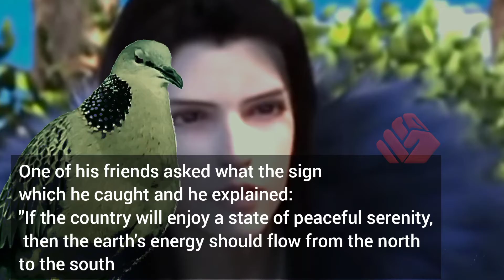SUARA TEKUKUR SEBAGAI PERTANDA SUDAH ADA SEJAK TAHUN 1064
Suara Tekukur Sebagai Pertanda
Sudah ada sejak Tahun 1064

Yaitu
Pada masa pemerintahan Kaisar Yingzong (Tahun 1064 sampai dengan Tahun1067),

hiduplah orang bijak bernama Shao Yong alias Yaofu, ahli hukum kosmos yang mengetahui segalanya mengenai langit dan bumi.

Waktu berjalan-jalan dengan teman-temannya dia mendengar suara burung tekukur.

Kemudian dia berkata: Akan terjadi kekacauan di seluruhnegeri.
”Salah seorang temannya bertanya apa arti tanda yang dia tangkap dan dia menjelaskan: “Jika negeri akan menikmati keadaan tenteram damai, maka energi bumi seharusnya mengalir dari utara ke selatan.

Burung tekukur tadi menandakan bahwa energi bumi mengalir dari selatan ke utara. Ini tanda negeri bakal tercabik-cabik oleh kekacauan.”

Apa yang dikatakan orang bijak itu terjadi kemudian ketika Kaisar mengangkat Wang Anshi yang juga disebut Si Keras Kepala menjadi perdana menteri. Dia mengubah undang-undang yang sudah tepat dan memberi ketenteraman bagi penduduk selama berabad-abad. Undang-undang yang dibuatnya ditentang rakyat, tapi dipaksakan agar tetap berlaku dan perubahanperubahan dalam tata kehidupan masyarakat pun terjadi. Semua membawa derita dan kepedihan bagi rakyat.
Ringkascerita, ketika Si Keras Kepala meletakkan jabatan, dia mengadakan perjalanan ke berbagai daerah di mana dia menemukan tanda kepedihan hati rakyat yang selama memerintah tak pernah didengarnya.

Bunyi Tekukur dan Sasmita - Sindo
Buku Kisah Klasik Dinasti Ming